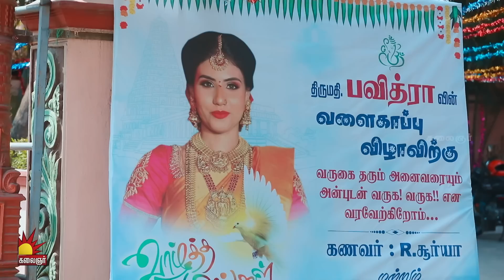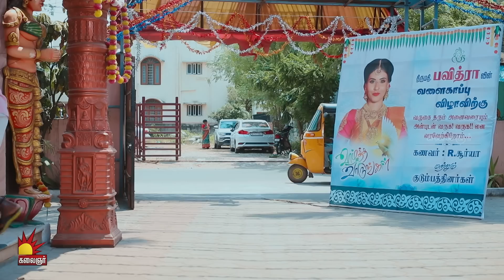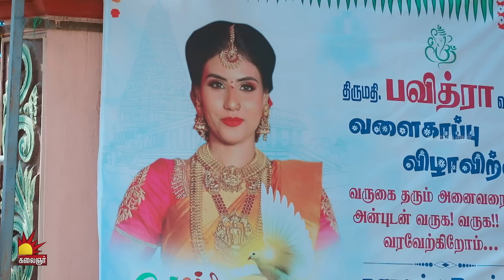பொன்னி C/o ராணி | PonniC/oRani | Epi 296| PreethiSanjiv | RaadhikaSarathkumar |KalaignarTV| PART -02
பொன்னி C/o ராணி | Ponni C/o Rani | Epi 296 | Preethi Sanjiv | Raadhika Sarathkumar | Kalaignar TV | PART -02

Watch your Favourite Desi Tamil Serial Ponni C/o Rani on Kalaignar TV at 8:00 PM

உங்கள் அபிமான பொன்னி C/o ராணி தமிழ் தொடர்கதை கலைஞர் தொலைக்காட்சியில் இரவு 08:00 மணிக்கு காணத்தவறாதீர்கள...